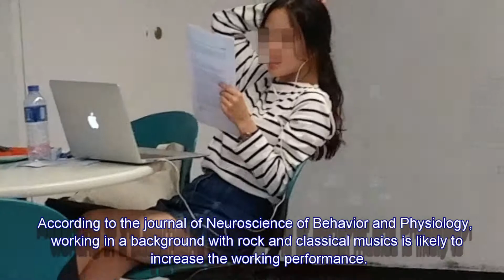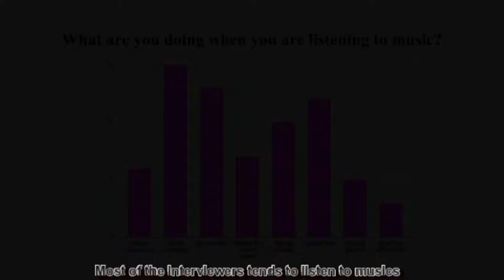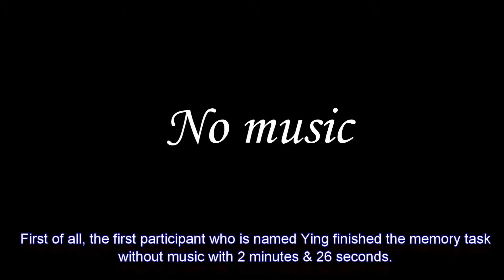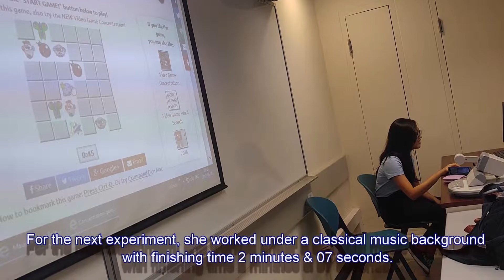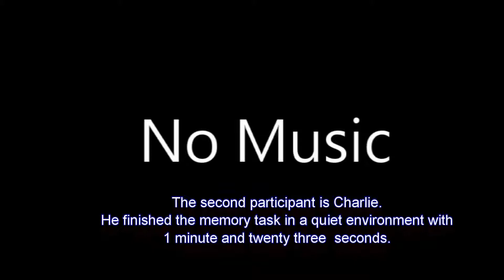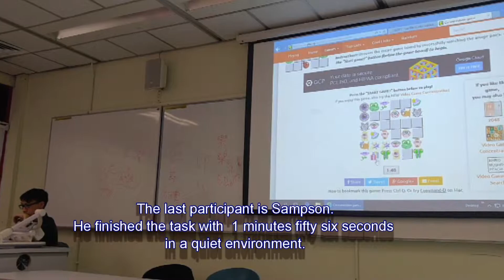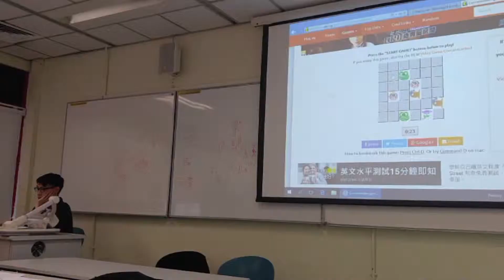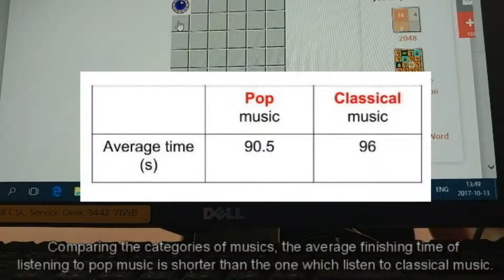EFS-T03-GP4-MUSIC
Group Member:
Law Cheung  On Henry
Au Wai Sum Wisy
Li Cheuk Wing Chering Coco
Mok Kai To Taylor